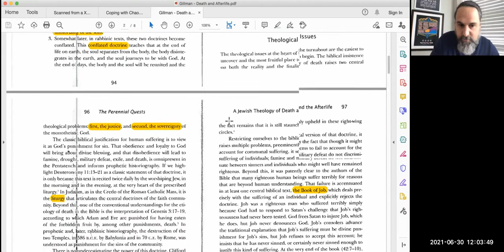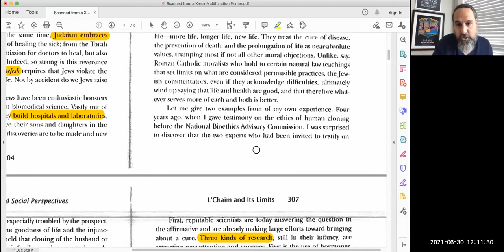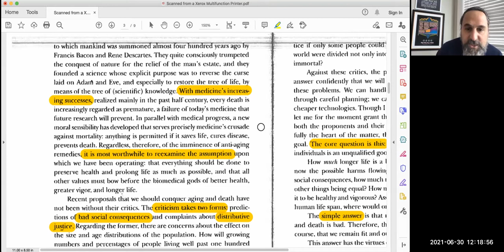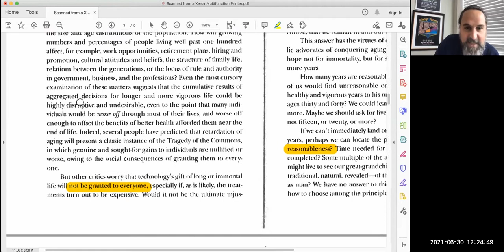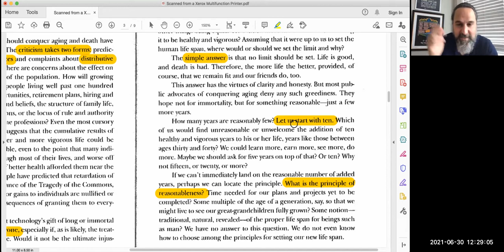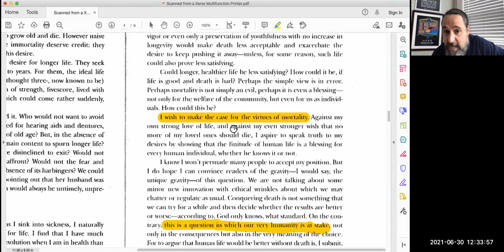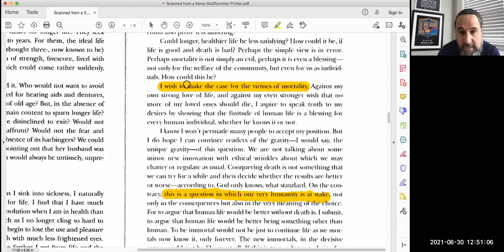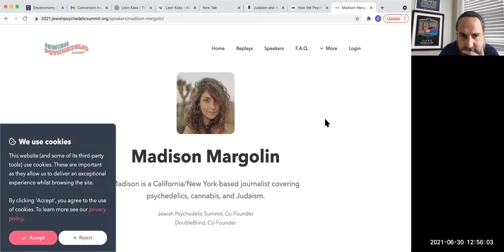Lunch Break Study - June 30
Take a midday break to study hot topics through Jewish texts with Rabbi Ain.